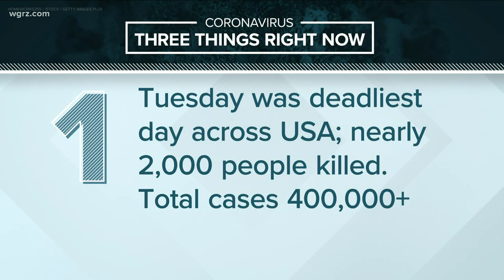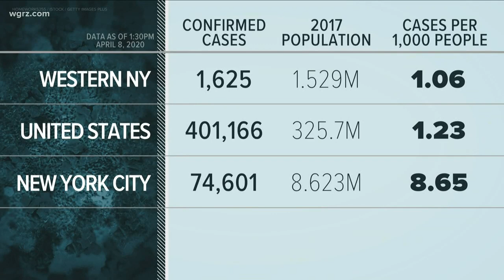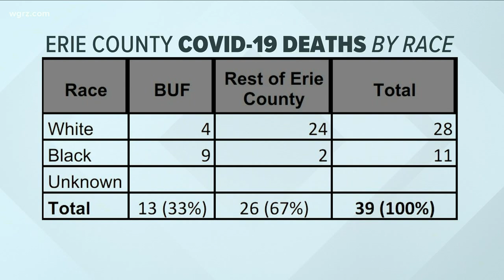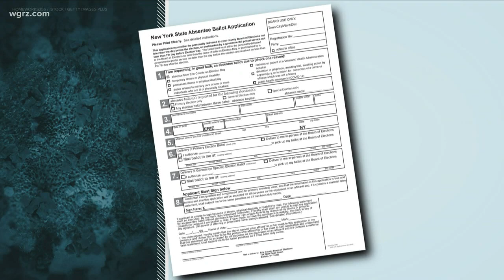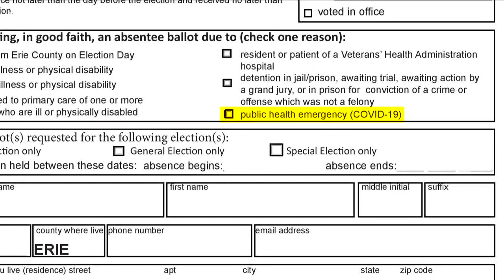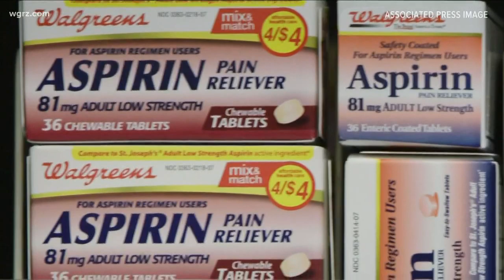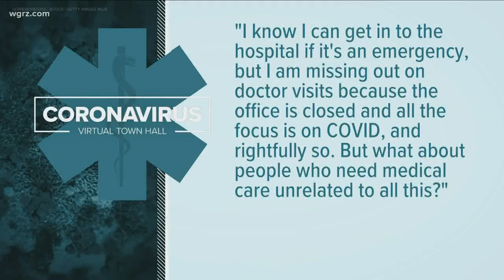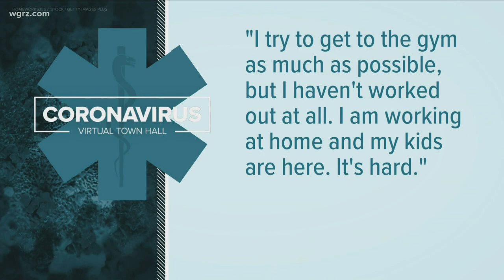Wednesday Virtual Town Hall Segment One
We get your questions answered by the experts.